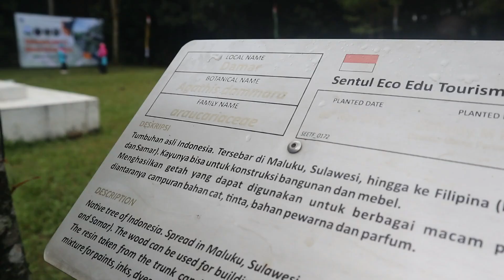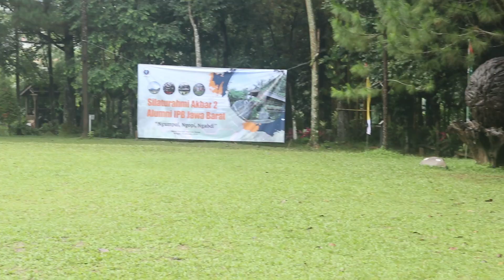DPC HA IPB Subang : Silatbar 2 Alumni IPB Jawa Barat Di Sentul Eco Edu Tourism Forest